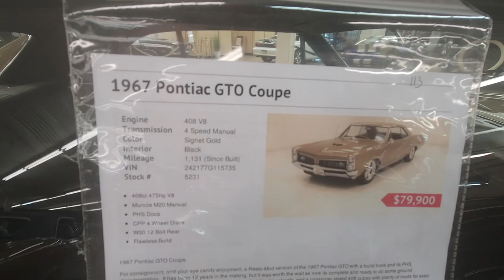1967 Pontiac GTO Dreamgoatinc Hot Rod and Classic Muscle Cars